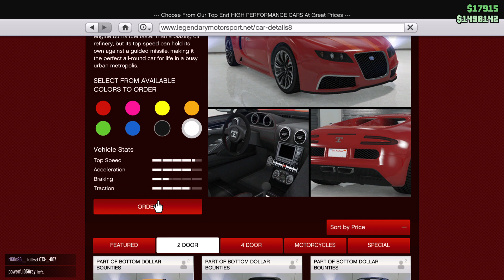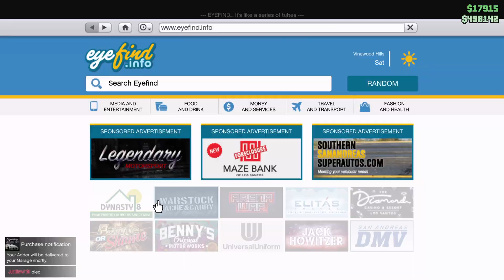Grand Theft Auto V White adder